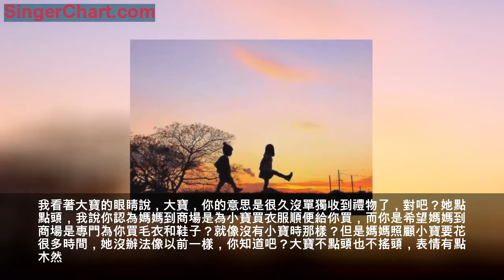娓娓道來｜大寶為什麼會嫉妒小寶？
小路有兩個孩子，女兒5歲，兒子不到6個月。從兒子出生開始，女兒就不喜歡這個弟弟，至今也不願意去抱抱弟弟或者摸摸弟弟，還把玩具里的丑娃娃叫成弟弟的名字。她認為自己和丈夫並沒有因為兒子的到來而減少對女兒的愛，不明白女兒小小年紀為何有如此強烈的嫉妒心。
周五的下午，我和小路約好在她家附近的一家茶樓見面。來之前小路突然發簡訊說大寶幼兒園今天提前放學了，想帶她一起過來可以不？我回復請徵求大寶本人意見，如果她願意當然可以。

大寶和媽媽小路長得很像，額頭、眼睛、鼻子，完全就像小路的複製品。小路一邊拿手機翻照片給我看一邊說小寶跟我也很像。我打斷小路說，這會是大寶時間，先把小寶擱一擱，我們好好和大寶聊天。大寶沖我甜甜地笑了笑。她甜甜的笑容讓我的心變得分外柔軟，想起包里恰好有一隻還沒開封的兒童可以用的小唇膏，趕緊找出來送給她。大寶拿著小唇膏非常興奮，當即打開給自己塗，想了想又給媽媽塗。小路笑大寶收到禮物好高興，大寶低聲說我好久沒收到禮物了，大家都給小寶買禮物。小路說上周不才給你買了毛衣和皮鞋嗎，還是你自己選的顏色和款式。大寶眨眨眼說你們是去給小寶買衣服，才一起給我買的。小路被大寶的話惹氣了，板著臉地說，你小小年紀在哪學的這麼多歪心思小心眼？大寶臉上迅速晴轉陰，她望了我一眼，眼裡有了淚花。

我看著大寶的眼睛說，大寶，你的意思是很久沒單獨收到禮物了，對吧？她點點頭，我說你認為媽媽到商場是為小寶買衣服順便給你買，而你是希望媽媽到商場是專門為你買毛衣和鞋子？就像沒有小寶時那樣？但是媽媽照顧小寶要花很多時間，她沒辦法像以前一樣，你知道吧？大寶不點頭也不搖頭，表情有點木然。我說如果我是大寶，可能我也會喜歡沒有小寶的時候，爸爸媽媽只有我一個寶貝，把全部的關愛都給我。大寶把丑娃娃叫成小寶，說小寶去死吧，意思就是小寶，不許你搶我的爸爸媽媽，不許你搶我的愛。對吧，大寶。大寶點點頭，撲到小路懷裡，很委屈地哭，邊哭邊說我們班上很多小朋友都沒有弟弟，為什麼我要有？小路眼睛也紅了，拍著大寶的背說，傻大寶，有弟弟是你的福氣，媽媽從小好想有兄弟姐妹。你和小寶都是爸爸媽媽的寶貝，爸爸媽媽很愛很愛你們。我說爸爸媽媽決定生小寶有一個原因就是怕大寶孤單，不好玩，給你生個弟弟讓你當姐姐。大寶，當姐姐很好玩噢。
當姐姐很好玩？大寶問道，我說是啊，小寶現在可以當你的玩具，你可以逗他，摸他，看他笑看他哭，他一天天長大，越來越好玩。等他長你這麼大時，你就可以指揮他幫你幹活，你叫他幹什麼他就幹什麼。大寶問小路，媽媽，是真的嗎？小路點頭說是，你是她姐姐，你是可以指揮他。我笑笑說等你們都再長大些，小寶成了小小男子漢，他就可以保護你了。到時那些沒有弟弟的人好羨慕你。大寶笑了，笑得有點小小的不好意思。
我想和小路再單獨聊聊，就和大寶商量要不她到茶樓大堂去玩會，她懂事地說好，你們聊大人的事吧。小路覺得大寶一個人在茶樓大堂不好玩，決定先送她回家。大寶歡快地牽著媽媽的手離去。

小路重新回到茶樓後，我說你知道大寶為什麼會嫉妒小寶嗎？嫉妒是緣於匱乏，小寶出生給大寶的生活帶來了變化，她會很敏感，而你們可能因為忙碌確實沒有留意和照顧她的感受，記得隨時關注她的感受，和她多溝通交流。建議你們每周至少抽一天為大寶時間，專門陪她，讓她感受到即使有了小寶，她在爸爸媽媽心中仍然是重要的，不可替代的。她就不會有愛的匱乏，以及擔心愛的缺失，自然也就有了安全感，而不會去嫉妒弟弟。慢慢地，她對弟弟的負面感受就會減弱消失，反倒找到做姐姐的各種快樂，手足情的美好就呈現出來了。